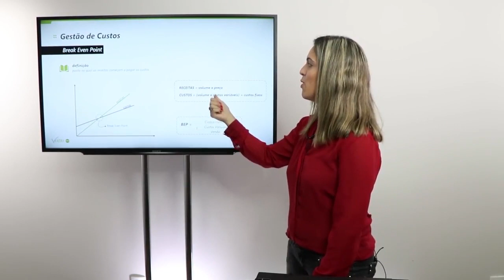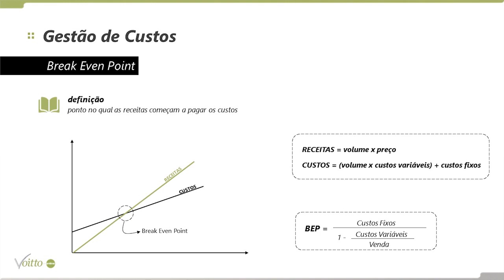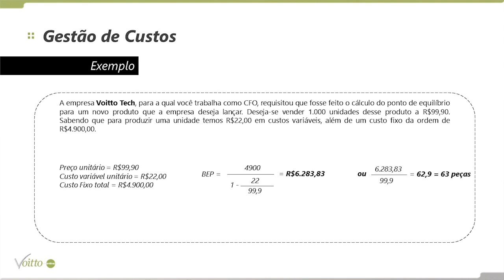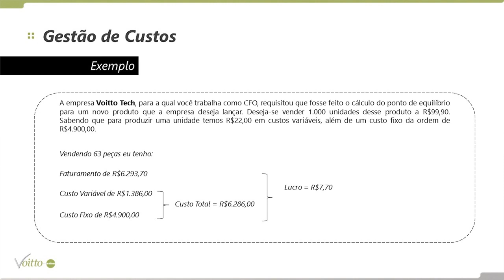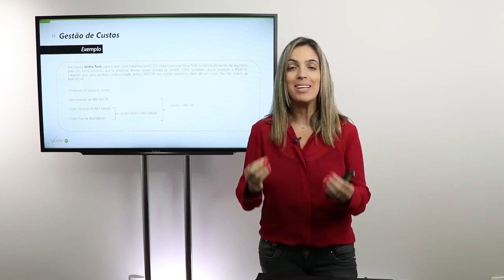COMO ENCONTRAR O PONTO DE EQUIBRIO (BREAK EVEN POINT)?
Mês do Consumidor: ofertas exclusivas com descontos de até 80%, além de bônus exclusivos, saiba mais Aproveite o Mês do Consumidor aproveitando ofertas exclusivas com descontos de até 80% além de bônus exclusivos, saiba mais Aproveite o Carnavoitto e inscreva-se em 6 cursos gratuitos com certificado, saiba mais Todo empresário quer saber qual o momento em que sua empresa para de dar prejuízo e começa a gerar lucros, não é mesmo?

Essa missão não é simples, mas a boa notícia é que existe um indicador que nos ajuda a entender qual deve ser o faturamento mínimo para que isso ocorra!

Esse indicador é o break even point (BEP), ou ponto de equilívrio. No vídeo de hoje iremos te ensinar a calculá-lo e a identificar o ponto exato em que sua receita supera os custos. Interessante, certo? Então não perca tempo e aprenda o quanto antes um dos indicadores financeiros mais utilizados no mundo!

E se você deseja aprender mais sobre a área financeira, fique atento(a) em nossos conteúdos gratuitos:
Saiba como fazer a análise de Ponto de Equilíbrio Financeiro no Excel